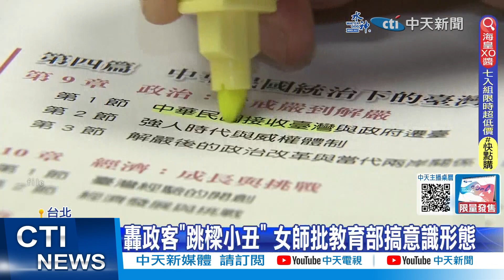【每日必看】痛批108課綱狂刪文言文 北一女師問"侯柯" 當選將如何處理? 20231208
蔡政府的意識形態，也來殘害教改嗎。有人說108年課綱就是台獨課綱，而大幅刪減文言文的篇幅，也讓北一女教師不忍了，怒轟蔡政府用意識形態來教改，不惜把文言文曲解成黨國遺毒，帶頭剝奪殘害下一代學子。而面對教師導正教改的期盼，侯友宜也做出承諾。